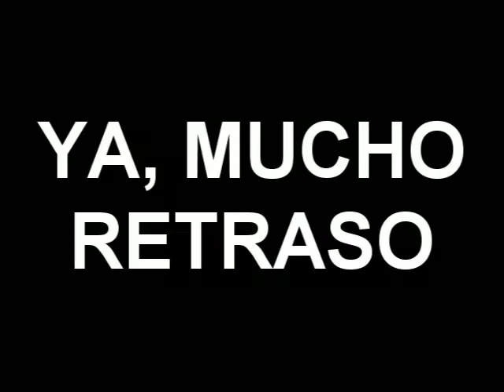La Navidad | Blaxonk!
Like por que se me olvidó la intro!

ya, adiós personas
pd: visita los canales con swagg°!